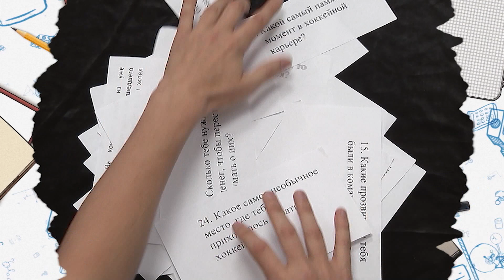Зачёт – Даниил Мисюль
В этом выпуске программы "Зачёт" на наши вопросы ответит юный защитник "Локомотива" Даниил Мисюль...